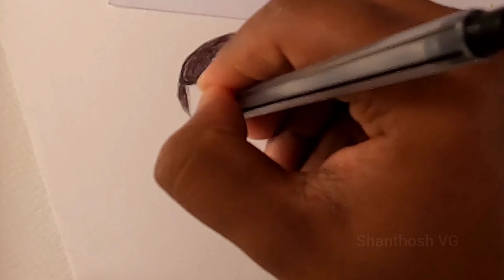Don Movie Review With Art | Don poster drawing | Genuine review | SK SJ surya Samuthrakani Pen Art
Here is my Don movie review with My Pen drawing of the poster. It was a quite difficult task to do pen sketch without erasing so pls  adjust if the output is not up to the level. i tried my best.

And the movie review is completely based on my taste and opinion.

i would like to add that director cibi chakravarthy gave a beautiful movie with Great life message at the end 🔥❤️👏👏👏

And Special mention Anirudh🔥🙌🙌 All songs and bgm are amazing 🙌